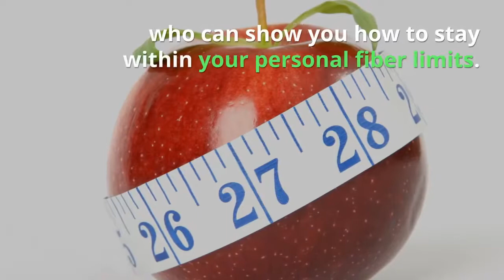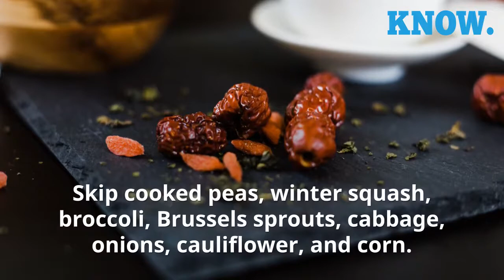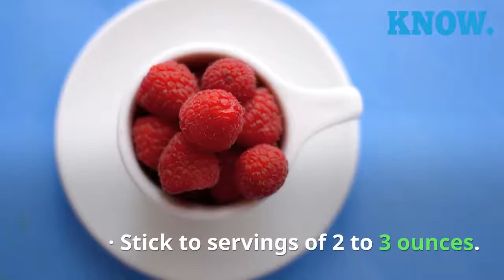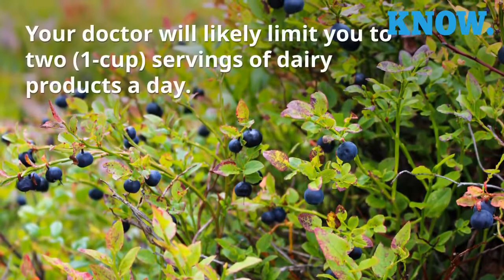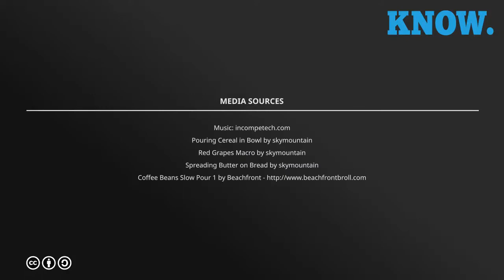How to Follow a low fiber diet and Low Residue Diet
A low-fiber diet contains foods that don't create much waste (stool). This diet slows down your bowels and gives them a chance to rest.

Fiber is the part of plants that your body can't digest. It gives bulk to your diet and helps you feel full. It also helps you have regular bowel movements